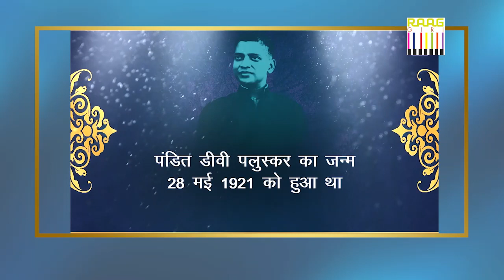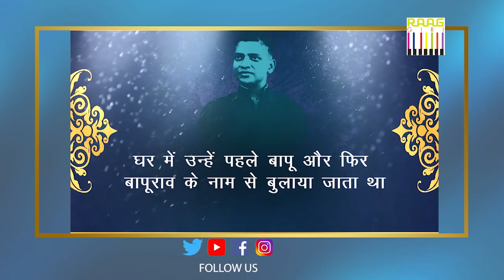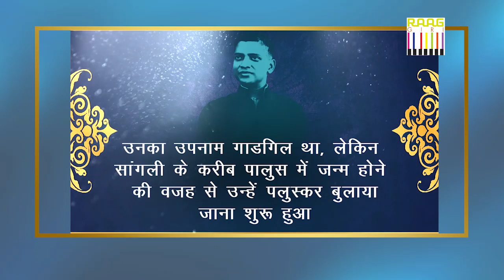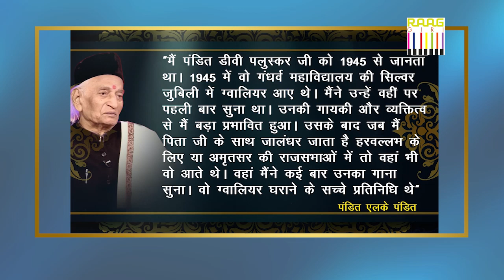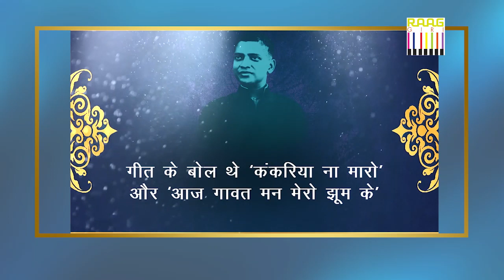Melodic Odyssey: Untold Stories of D.V. Paluskar Unveiled by Journalist Rahul Dev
Melodic Odyssey: Untold Stories of D.V. Paluskar Unveiled by Journalist Rahul Dev. Pandit Dattatreya Vishnu Paluskar (May 28, 1921 – October 26, 1955) was a Hindustani classical singer. He was regarded as a young prodigy.  D.V. Paluskar was born to well-known Hindustani musician Vishnu Digambar Paluskar in Nasik, Bombay Presidency. His surname was originally Gadgil, but because they came from the village Palus (near Sangli), they were known as the "Paluskar" family.

When his father died when he was ten years old, he was trained by Pandit Vinayakrao Patwardhan and Pandit Narayanrao Vyas. Pandit Chintamanrao Paluskar and Pandit Mirashi Buwa also trained him.